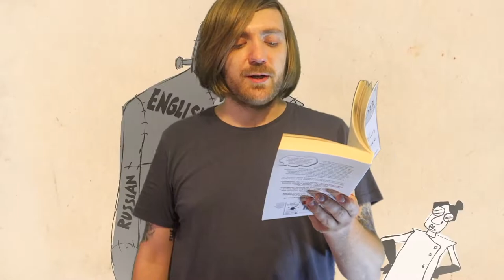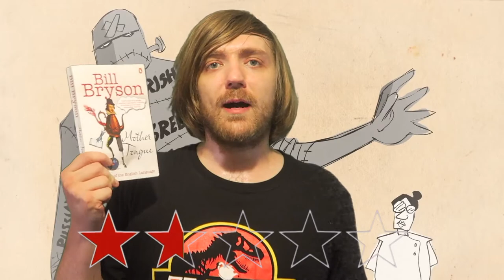Bill Bryson - Mother Tongue [REVIEW/DISCUSSION]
Some non-fiction!

BOOKS MENTIONED:
Bill Bryson - Mother Tongue